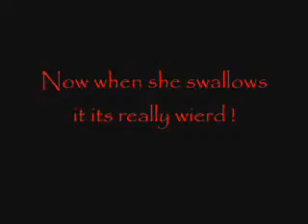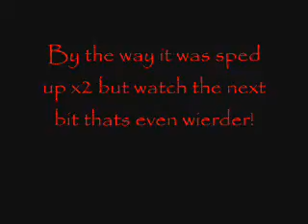My royal python eats mr mousey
my python eats and swallows a monster sized mouse , very wierd though